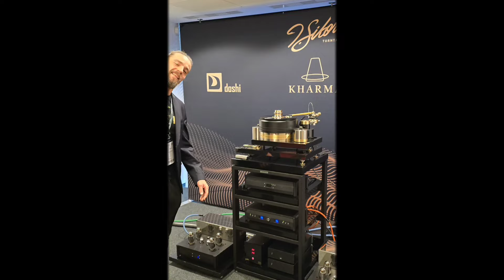J.Sikora na Audio Video Show 2024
J.Sikora Turntables, Kharma International, Doshi Audio, Soyaton na wystawie Audio Video Show 2024

Gramofon: J.Sikora Standard Max Supreme - PREMIERA !!!
Kolumny głośnikowe: Kharma International
Amplifikacja: Doshi Audio,
Okablowanie: Soyaton